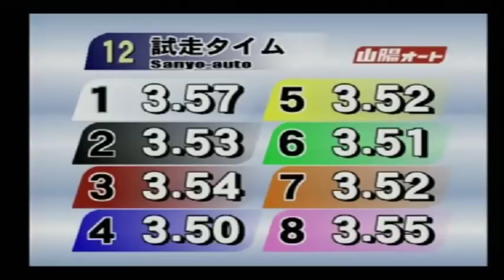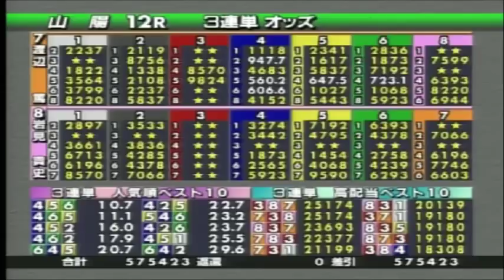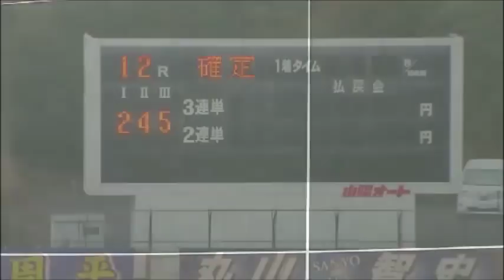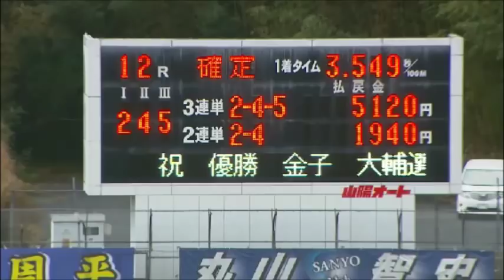金子 大輔選手が優勝！山陽オートレース ＧⅡ第28回若獅子杯争奪戦 五日目 2018年1月28日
2号車の金子　大輔選手が優勝！出場選手インタビューは8:10からで、優勝戦12Ｒの発走は23:15からとなっております。

山陽オートレース　優勝戦12Ｒ　浜のてんぷら屋presents
ＧⅡ第28回若獅子杯争奪戦（2018/01/24～2018/01/28）
五日目　2018年1月28日

2車単の発売金額は5,567,800円であった。2車複の発売金額は1,273,000円であった。3連単の発売金額は63,869,800円であった。3連複の発売金額は4,146,600円であった。ワイドの発売金額は311,700円であった。